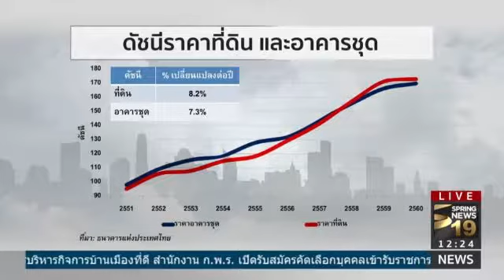Ticketnews PSED 12th On Air CH19 Springnews 201801021220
ตัววิ่งประชาสัมพันธ์การรับสมัครคัดเลือกเข้าโครงการพัฒนานักบริหารการเปลี่ยนแปลงรุ่นใหม่ของสถาบันส่งเสริมการบริหารกิจการบ้านเมืองที่ดี สำนักงาน ก.พ.ร.